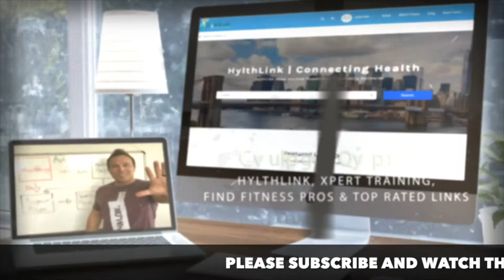How to Create a Keyword List That Works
Have you ever created a keyword list or even know where to start? Frustrated with not getting results from search engines and feel like your potential clients just don't care? It's time to start prioritizing your future growth. Schedule days to research things like keyword lists and look for what your leads are looking for.

1. Audience
2. Categories of keywords
3. Keyword list
4. Check volume
5. Relevance score
6. Prioritize